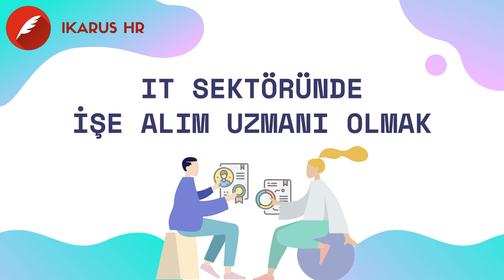IT sektöründe İnsan Kaynakları Uzmanı Olmak - Merak Edilen 5 Soru - 5 Cevap - IT Recruiter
yeteneklersoruyor hashtagi ile yaptığımız paylaşımlar üzerine "Nasıl IT Recruiter olunur?" özelinde bir video hazırladık.
Pandemi sürecinde teknolojinin önemi bir hayli anlaşıldı ve yazılım alanında işe alımlar ciddi anlamda artıyor.
Bu kapsamda ön eleme süreçlerini gerçekleştirmesi istenen İnsan kaynakları Uzmanlarından haliyle biraz daha teknoloji bilgisi bekleniyor.
Hatta beklenmese dahi, artık Yazılım / analist gibi pozisyonlarda adayın yetkinliklerini ön elemeden geçirmek için yazılım süreç bilgisi şart diyebiliriz.

IT’deki gelişimi çok daha önce görmüş, C Level pozisyonlarda uzun süre çalışmış ve benim de örnek aldığım biri olarak Değerli Sibel Kınak bu soruları sizin için cevapladı.
Ben dahil çok kişiye ilham olacağına inanıyorum!

İşte sorularımız:
- Teknoloji alanda IK kariyeri hedefleyen bir “Yeni Mezuna" ne önerirsiniz? Uzmanlaşmak için yetkinliklerine neler eklemeli?
- Yazılım eğitimi almalı mıyım sorusuna nasıl cevap verirdiniz?
- IT İşe Alım Uzmanı, CV üzerinden eleme yaparken nelere dikkat etmeli?
- IT İşe Alım Uzmanı, mülakata nasıl hazırlanmalı?
- IT İşe Alım Uzmanının mülakat esnasında adayda arayacağı olmazsa olmaz yetkinlik(ler) ne(ler) olmalı?

Keyifli Seyirler!